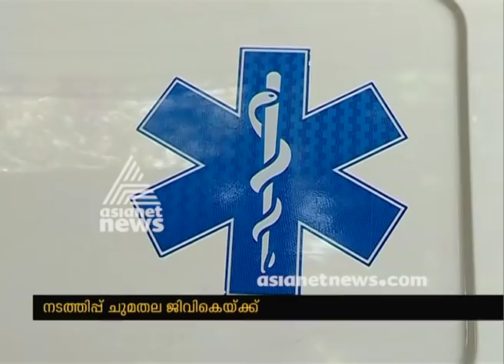GVK Grabs Ambulance Contracts for Comprehensive Trauma Project in Kerala